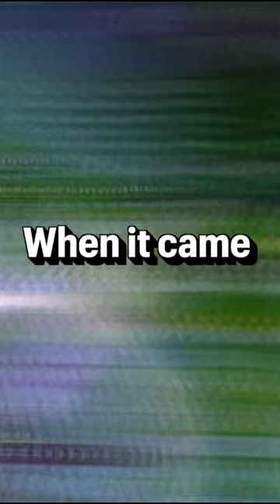How Riot Messed up Kayn's name in Russia